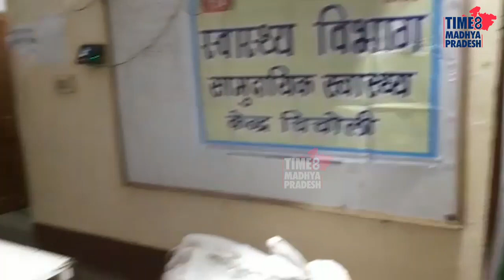कोरोना योद्धाओं का सम्मान। TIME8 MADHYA PRADESH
चिचोली।  कोरोना से तीसरी लड़ाई में प्रदान संस्था भौरा निभा रही है महत्वपूर्ण भूमिका, बांटे निशुल्क दवाईया पी पी किट ऑक्सीमीटर और सामाग्री।